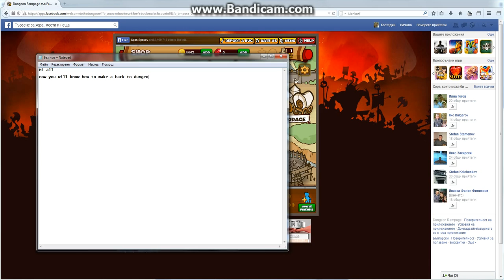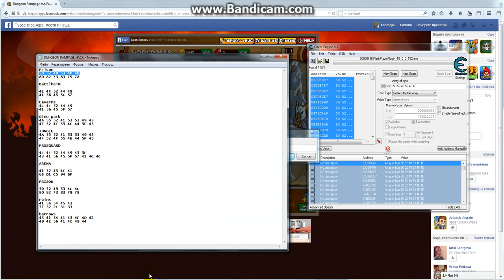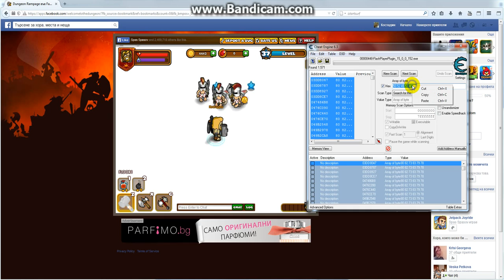dungeon rampage wallhack with cheat engine 6.3